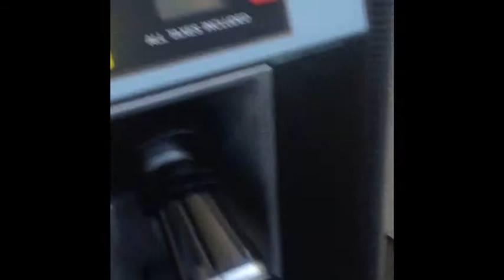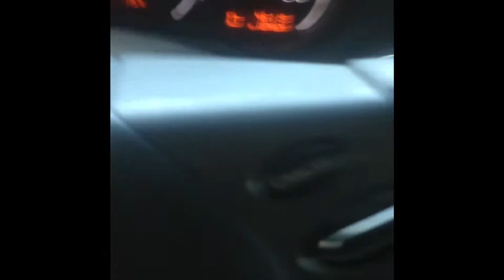Random : Coffee Runs & Dinner